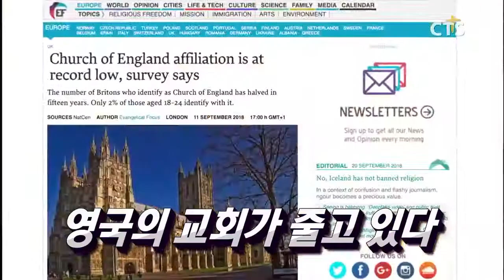한국교회 주요 교단 교세, 지속적인 감소! /영국의 교회가 줄고 있다 /이슬람 율법해석, 번역 꾸란 인용 합당한가?